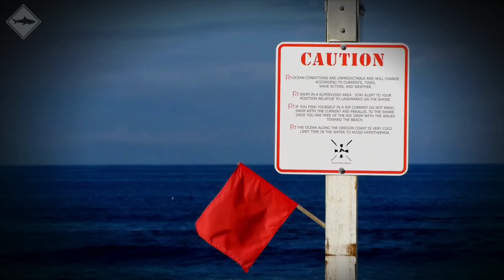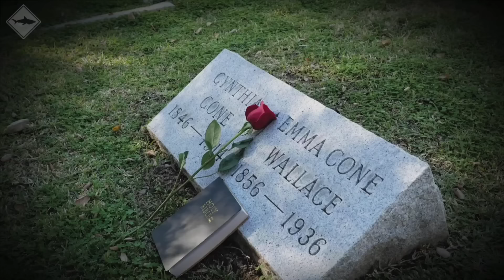Great White Shark BITES OFF Surfer's Leg...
Witness the harrowing moment when a great white shark bites off a surfer's leg in "Great White Shark BITES OFF Surfer's Leg..." This video captures the intense encounter between the surfer and the predator, highlighting the dangers of shark-infested waters. Explore the aftermath of the attack and learn about the measures taken to prevent such incidents.